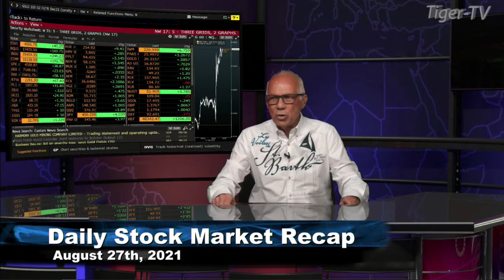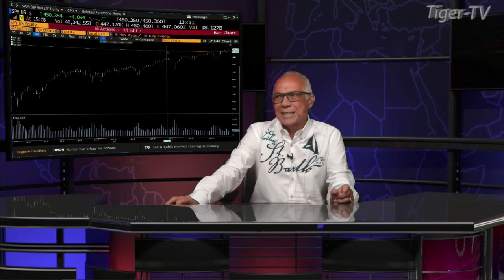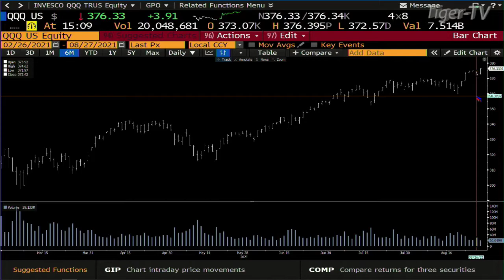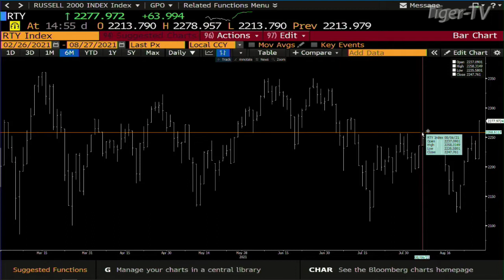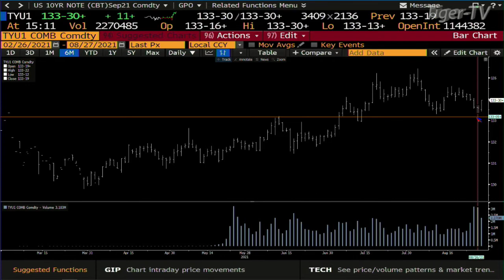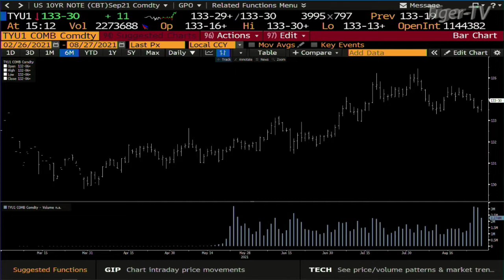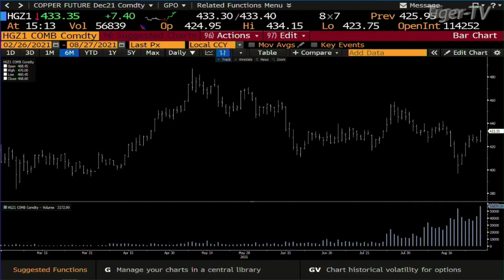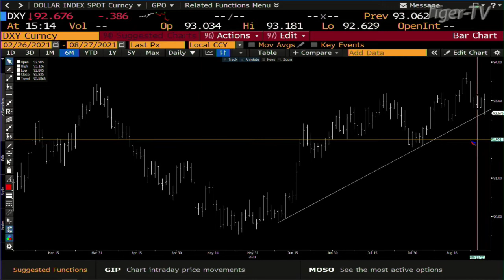August 27th, Daily Stock Market Recap with Tom O'Brien on TFNN - 2021